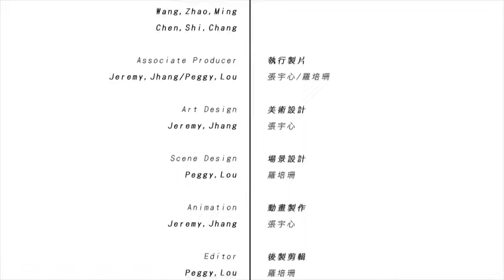Inseguridad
Es un cortometraje que visualmente muy entretenido
Nos habla sobre el problema de aceptar Nuestro cuerpo self-esteem